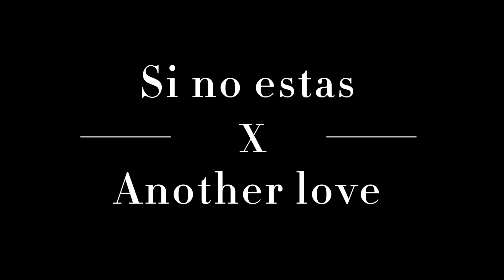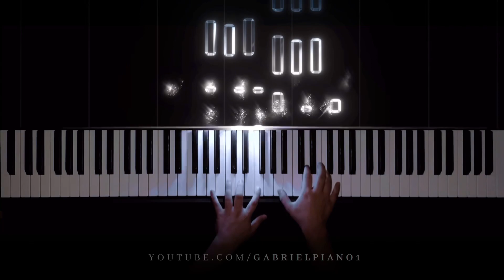Another love X Si no estás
Si no estas by iñigo Quintero
Another love by Tom Odell

🎹”Que no sé a dónde voy